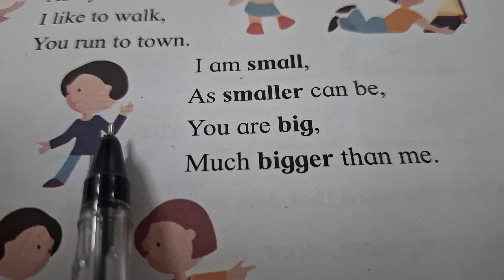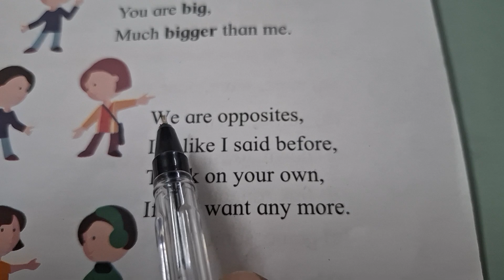1. We are opposites ll Std: 1st ll Part-2ll Poem ll For kids ll Maharashtra Board ll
We provide a comprehensive study guide for primary section student of Maharashtra Board.

Share your thoughts and questions in the comments below.

part-2